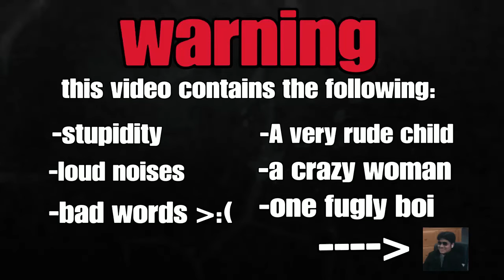WHEN BESTIES PLAY FRIDAY